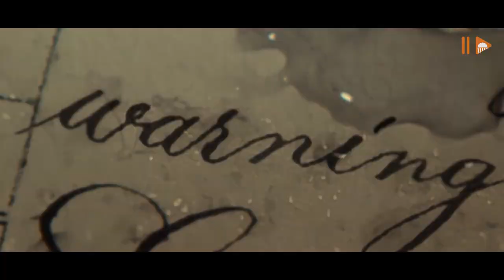No one is safe in this ship! ☠️☠️☠️ | Movie Review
▶▶▶ Last Voyage of the Demeter is a horror movie but if you ask me I'd say it's not horror at all. it's mostly violent bloody film. this film is based on a chapter from Bram Stocker's Dracula which is sets on a cargo ship transporting some confidential boxes includes a box with an evil demon...
▶▶▶ The Last Voyage of the Demeter (also known as Dracula: Voyage of the Demeter in some international markets) is a 2023 American supernatural horror film directed by André Øvredal and written by Bragi F. Schut Jr.[c] and Zak Olkewicz. It is an adaptation of "The Captain's Log", a chapter from the 1897 novel Dracula by Bram Stoker. The film stars Corey Hawkins, Aisling Franciosi, Liam Cunningham, and David Dastmalchian. Its plot follows the doomed crew of the merchant ship Demeter led by Captain Elliot (Cunningham) who attempt to survive the treacherous ocean voyage from Transylvania to London while being stalked by a legendary vampire known as Dracula (Javier Botet).

Planning for the film adaptation of "The Captain's Log" began when Schut Jr. wrote the initial spec script when he befriended a colleague who worked on Bram Stoker's Dracula (1992), but did not come to fruition, languishing in development hell for more than two decades. After Amblin Partners obtained the rights in October 2019, it was announced that Øvredal would direct the film. The main cast members were confirmed in 2021. Principal photography began on June 30, 2021, in Berlin, continued in Malta, and ended on October 1. Some of the movie scenes were also recorded in the fortress city of Mdina. Thomas Newman was originally hired to compose the film's score, but was replaced by Bear McCreary due to Newman's scheduling conflicts.

The Last Voyage of the Demeter was theatrically released in the United States on August 11, 2023, by Universal Pictures. The film received mixed reviews from critics, and grossed $19.9 million worldwide against a budget of $45 million, making it a box-office flop.
▶▶▶ If you are a movie lover like me, or better to say: if you are addicted to watching movies and series, stay with me so that we can enjoy watching them and discuss about them together.